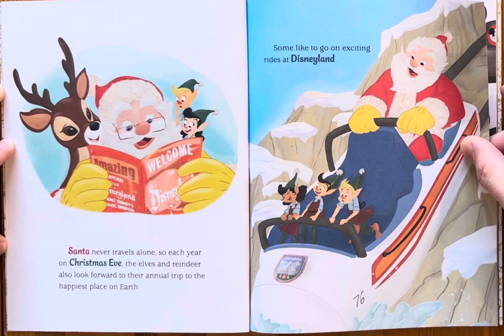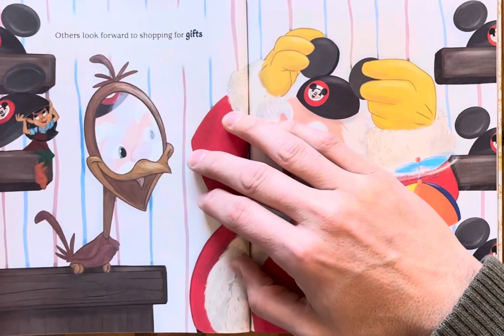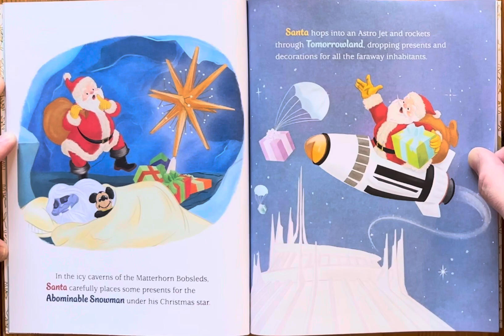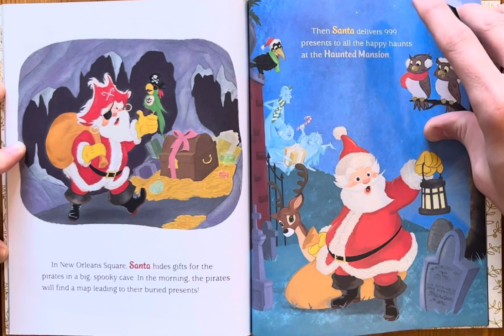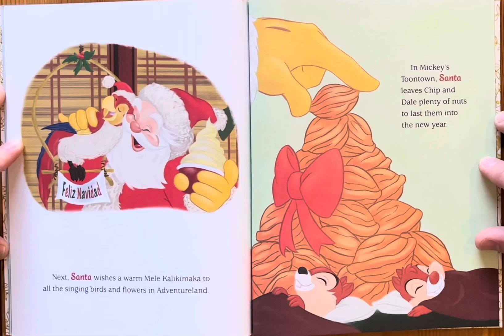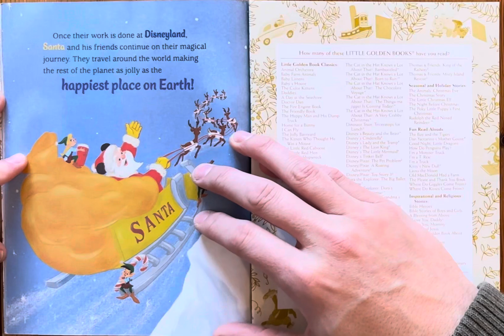Ash reads Walt Disney’s Santa Stops at Disneyland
Disney
Mickey Mouse
Bedtime stories
Story
Children’s book
Children
Kids
Kid
Read along
Read aloud
For kindergarten
For first grade
1st grade
2nd grade
Second grade
Read to me
Ar
Accelerated reading
Christmas
Santa Claus